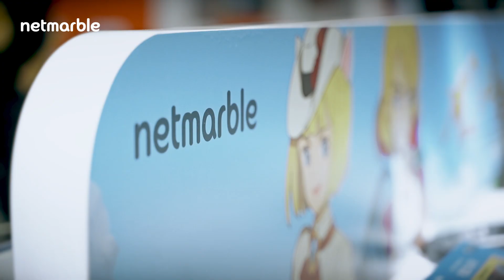[지스타 2019] 넷마블 대규모 지스타 준비현장! 지금 바로 최초 공개! (feat. 강은비,최군)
넷마블의 차원이 다른 2019 지스타 대규모 준비현장!
어마어마한 스케일의 무대로 2019 지스타를 압도했다!👏👏

지금 당장 넷마블 부스로 달려가서
갤럭시워치 액티브2, 에어팟2 받아가자!🤤